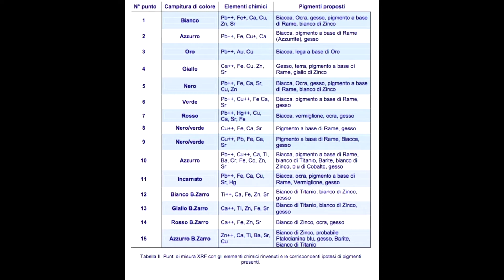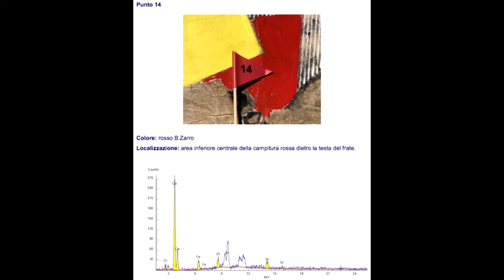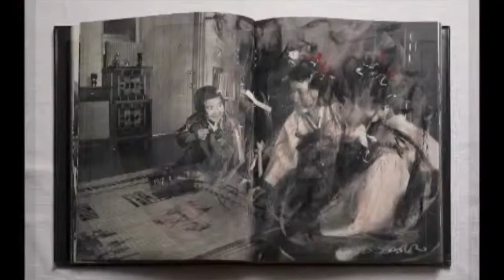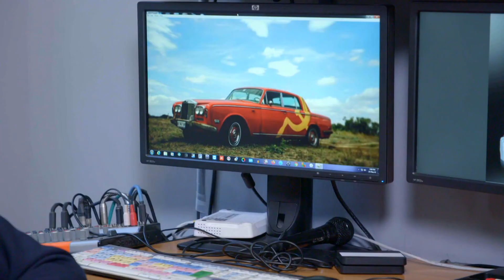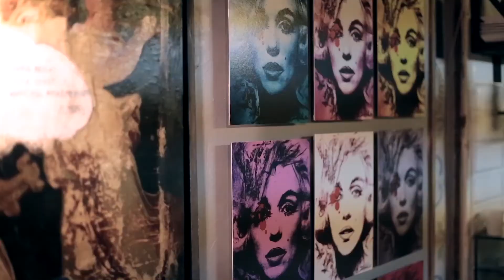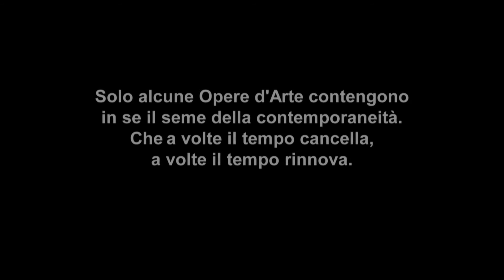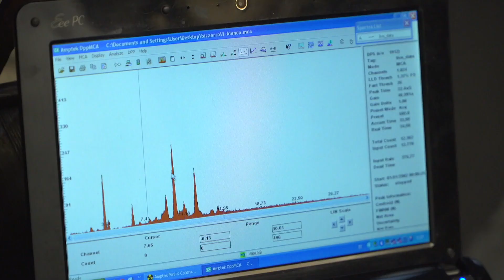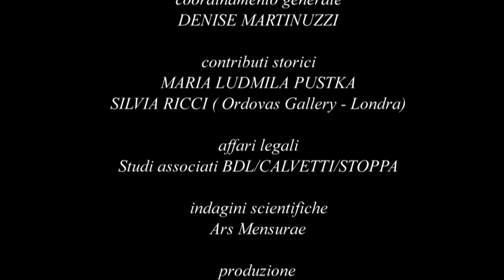Il Circolo - Maria Putska presenta B.ZARRO (10/06/2021)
Maria Ludmila Pustka, Direttore Attività Culturali de Il Circolo, presenta B.ZARRO (10 giugno 2021).
Artista versatile, B.ZARRO esprime un linguaggio contemporaneo prediligendo il “fascino dell’incompiuto” di cui Picasso parlava e definito da egli stesso “la vera rivoluzione culturale della pittura moderna”.